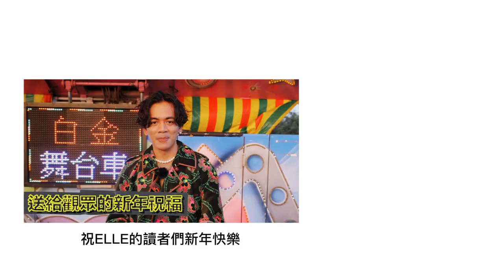小時候有嚴重口吃，戶頭曾經只剩43元，喬瑟夫就是想做喜劇！｜ELLE Taiwan 特別企劃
還沒成名之前，喬瑟夫曾經到一個小地方表演。沒想到走進去，台下卻只有一個觀眾，一個有著如物理博士霍金般外表、行動不便的觀眾。他二話不說，按照原定計畫把準備好的演出，敬業地完成。即使只有一個觀眾，他告訴自己，他都要有本事表演到連一旁的工作人員都被吸引的境界。「後來結束時，那個觀眾興奮到差點就要站起來，我覺得超棒的！」重點不是在觀眾有多少，而是你有多熱愛這個工作，愛到願意為它曾經窮到付不出房租來，都不願放棄？他形容，就像遇到一個爛情人，愛到卡慘死都無怨無悔的那種感覺。